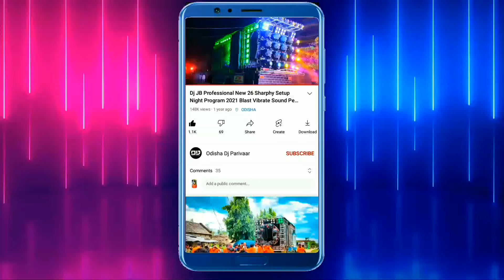Dj Shine 3D New Setup 2022 With 30 Sharphy Day Program | Odisha Dj Parivaar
Visit Again